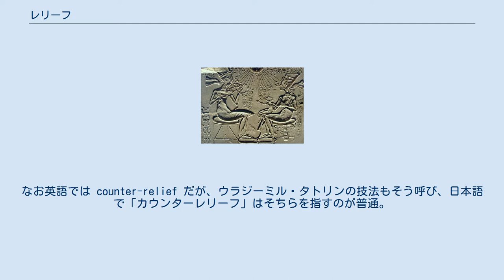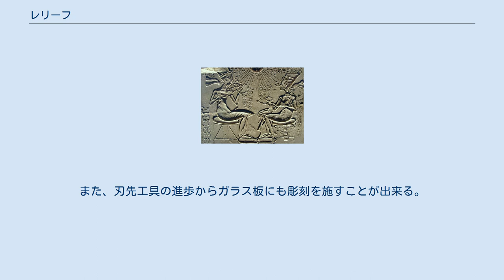レリーフ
レリーフ（英: relief、仏: relief ルリエフ）あるいは浮き彫り（うきぼり）または浮き彫り細工（〜さいく）は、美術の技法である。
 芸術品のほか、肖像、地図、硬貨、家具や建築物の外装などに使われる。
 その彫りの深さにより、素材を少し掘り込んだだけのほぼ平らなローレリーフ（浅浮き彫り）と、彫刻と同じくらいの立体感があるハイレリーフ（高浮き彫り）に分かれる（中間的なものもある）。
 沈み彫り (sunk relief) は、古代エジプトで多用された技法で、背景部分を掘り下げない。
人物は、大きな段差で背景から沈んで見える（sunk は sink（沈む）の過去分詞）。
 凹み彫り (くぼみぼり、counter-relief) は、背景を掘り下げないのは同じだが、雌型のように凹凸が実物と逆転している。
なお英語では counter-relief だが、ウラジーミル・タトリンの技法もそう呼び、日本語で「カウンターレリーフ」はそちらを指すのが普通。
 製法はノミなどで素材を削ることにより像を上がらせる。
 陶磁器では、模様を彫り出す浮彫りと、逆に模様を貼り付ける貼花の二方法がある。
後者の代表がウェッジウッドのジャスパーウェアである。
 古くは、古代ギリシャの神殿、ヒンドゥー教の遺跡など石で作られた物に見ることが出来る。
 近年ではハンディタイプのグラインダーなどが登場し、電動工具で削ることが多い。
また、刃先工具の進歩からガラス板にも彫刻を施すことが出来る。